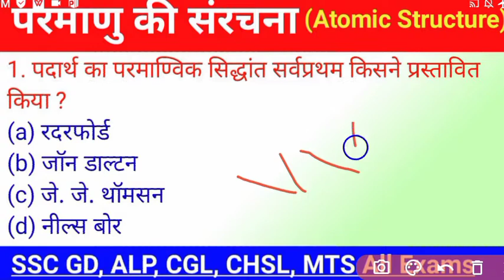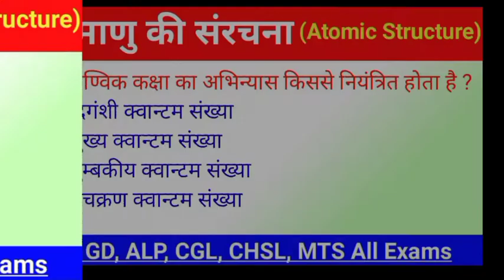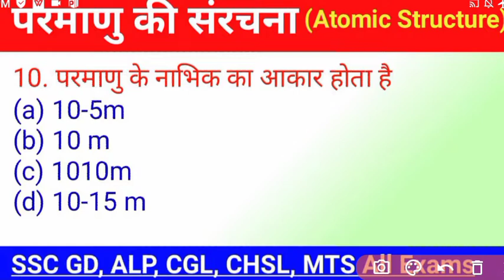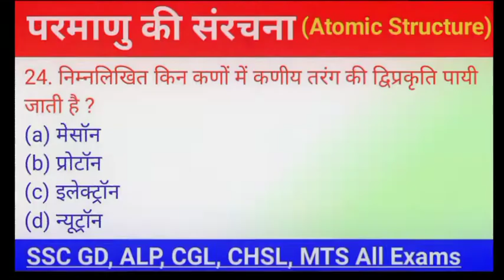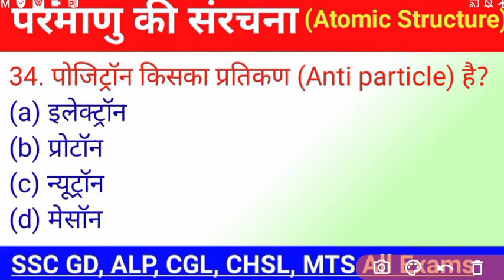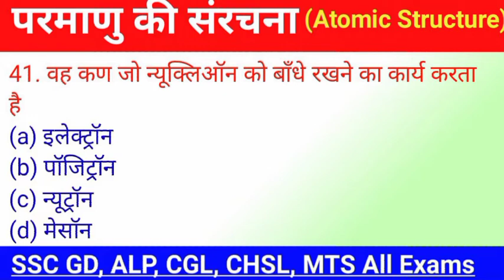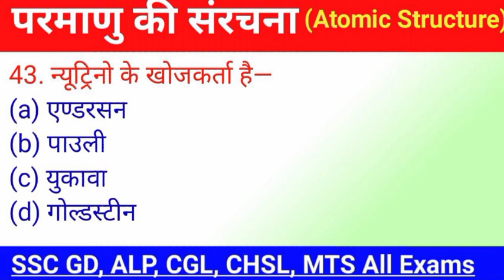परमाणु संरचना के अति महत्वपूर्ण 40+ प्रश्न || 40+Important Question of Atomic Structure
my about this video